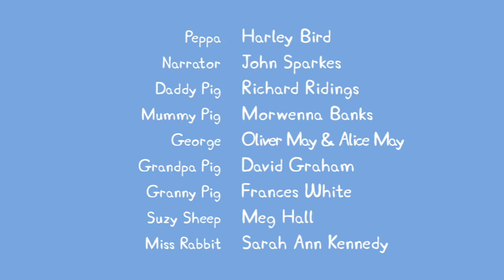Peppa Pig S03E39 Grampy Rabbit's Boatyard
Purcelusa Peppa- cartoon- Peppa The Pig